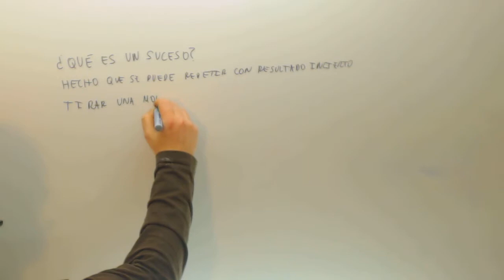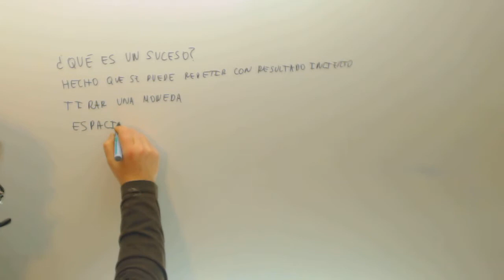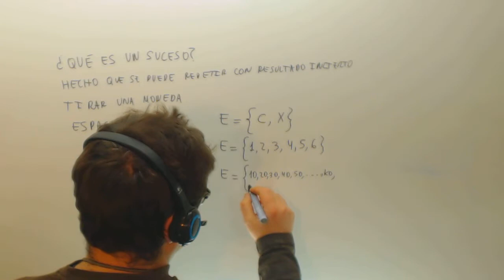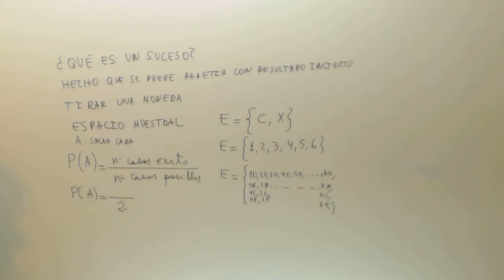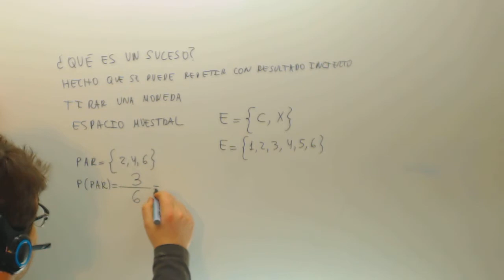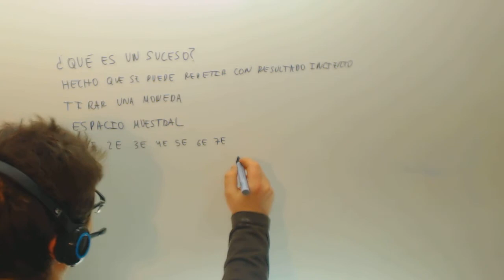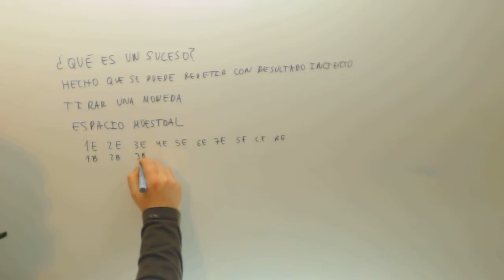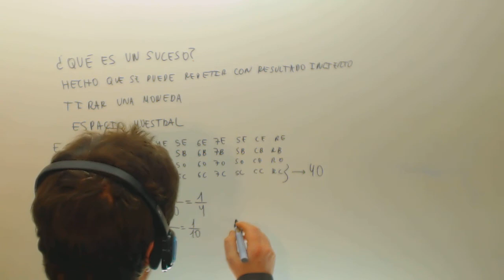Suceso y espacio muestral Probabilidad Introduccion Matematicas Academia Usero Estepona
Suceso y espacio muestral Probabilidad Introduccion Matematicas Suscríbete a nuestro canal en Youtube para ayudarnos a seguir creciendo Academia Usero en Estepona, el centro de formación con más vídeos en Internet del Mundo presenta